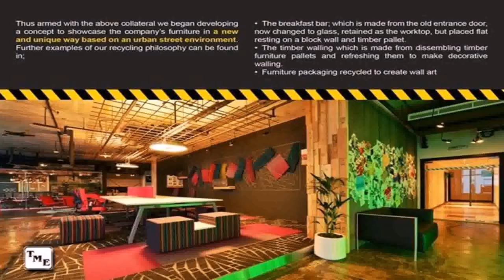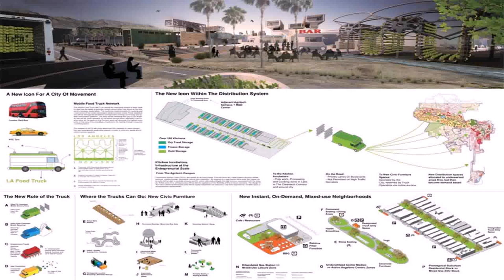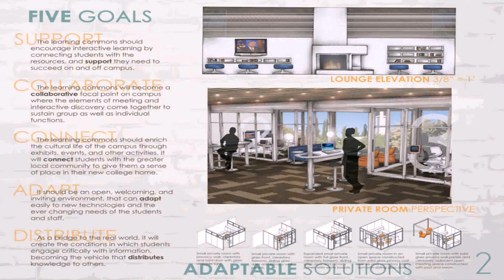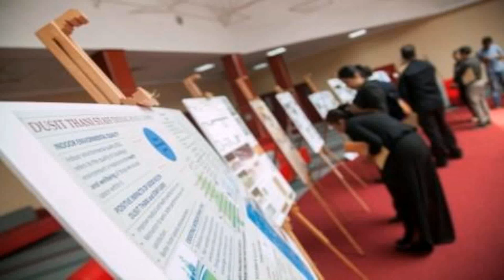Interior Design Competition Dubai - DaddyGif.com (see description)